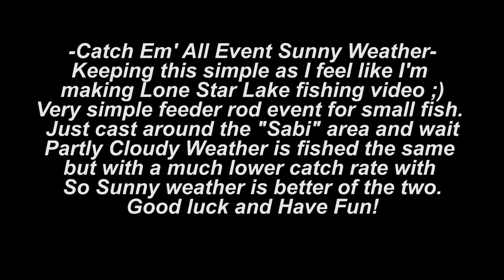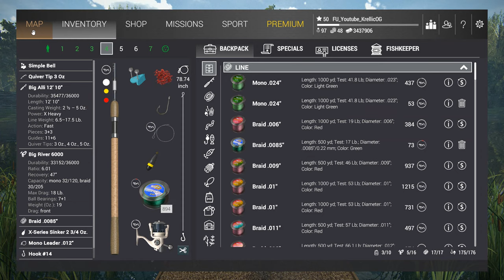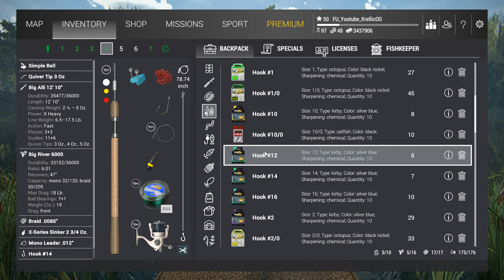🎣 Catch em' All Event 20+ points Czech How-to 🎣 - Fishing Planet - 1440p 60FPS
🎣 A pretty basic video of how I fish the Catch e' All event in Czech.
 Simple feeder fishing event and the area I find the most luck in. Euro events are still considered new so if I find a better method to fish any of the Euro events I will update things. 🎣

✅You can also find me on at Twitch.tv/KrellicOG soon - Please drop me a follow also and come hang out and watch some upcoming events live (Coming soon).  ✌

🎮Fishing Planet is a free PC game through steam and on the PlayStation 4 which you can download and also become addicted to. You should all check it out if you have not yet. 🎮